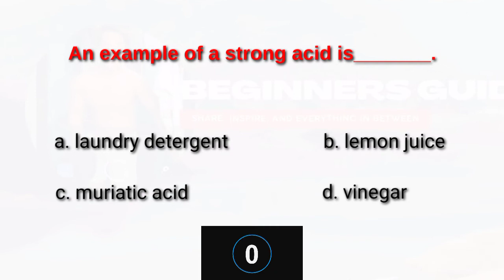An example of a strong acid is?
An experiment that tests only one factor at a time by using a comparison of a control group and an experimental group